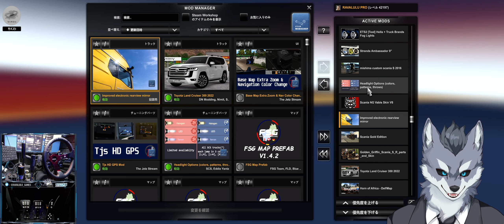バックカメラ付きデジタルミラー『Improved electronic rearview mirror』 導入方法【ETS2/ユーロトラックシミュレーター2 おすすめMOD】ラバルル芸夢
【Improved electronic rearview mirror】

【ETS2おすすめMOD集】

GAME INFO
■対応ハード：Microsoft Windows、 Mac OS
■ジャンル：トラックシミュレーター・トラックゲーム
■プレイ人数：1人
■開発元：SCS Software
■販売元：SCS Software

BGM提供
■BGMer様